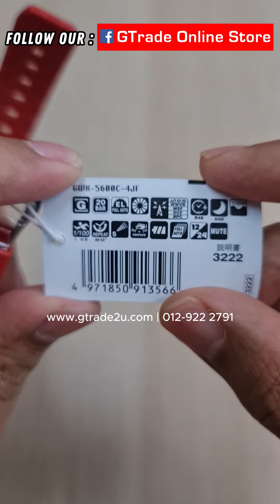Brand New G-Shock GWX-5600C-4J